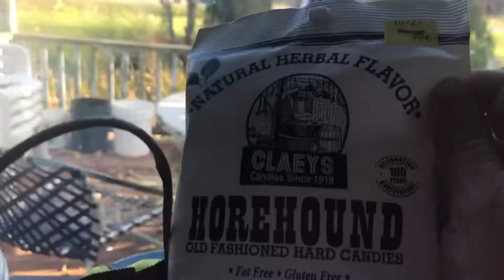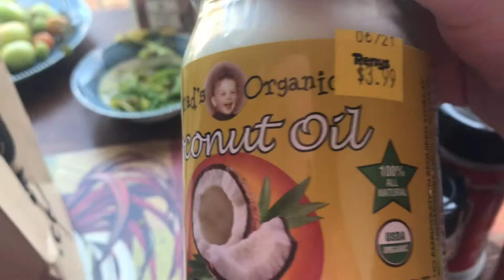Renys Prepping haul(a store in Maine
This was a prepping haul these were so cheap it was a good time to stock up